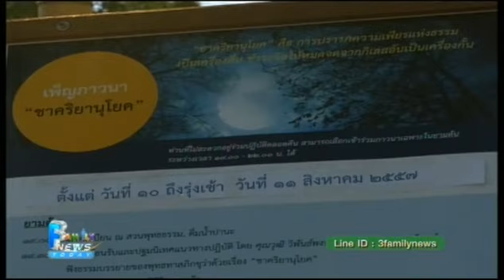เพ็ญภาวนา ชาคริยานุโยค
กิจกรรมเพ็ญภาวนา ชาคริยานุโยค จัดขึ้นทุกวันเพ็ญขึ้น 15 ค่ำ (วันพระใหญ่) ณ หอจดหมายเหตุพุทธทาส อืนทปัญโญ

วิถีการปฏิบัติ “ชาคริยานุโยค”  เป็นการปรารภความเพียรแห่งธรรมอันเป็นเครื่องตื่น ชำระจิตให้หมดจดจากกิเลส ผ่านการเจริญสติอิริยาบถเดินและนั่งในยามแรกแห่งราตรี ( ๑๘.๐๐ – ๒๒.๐๐ น.), แล้วนอนอย่างราชสีห์ (ตะแคงขวา เท้าเหลื่อมเท้า มีสัมปชัญญะในการลุกขึ้น) ในยามกลาง (๒๒.๐๐ – ๐๒.๐๐ น.) ก่อนจะภาวนาในยามสุดท้าย ( ๐๒.๐๐ – ๐๖.๐๐ น.) ด้วยอิริยาบถเดินและนั่งอีกครั้ง

การปฏิบัติไม่จำกัดวิธีการ หรือ สายปฏิบัติ
สนใจเข้าร่วมกิจกรรม อ่านรายละเอียดได้ที่